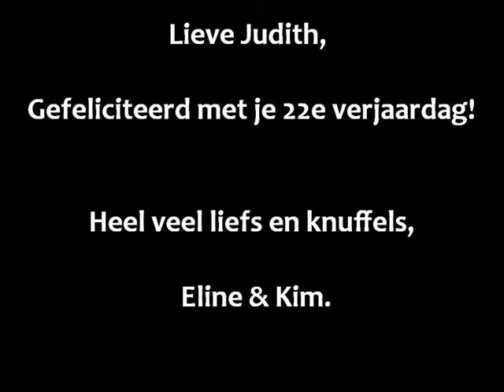Dear Judith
Verjaardags- cadeautje op het nummer van Jason Mraz.